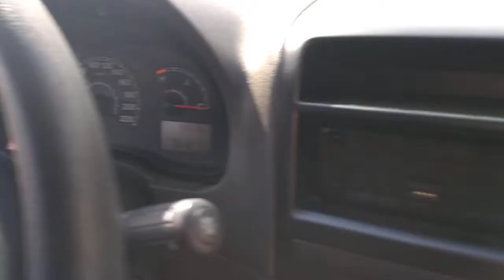139742 - IMP FIAT / SIENA EL FLEX 10/10